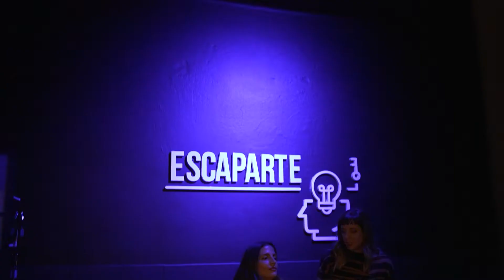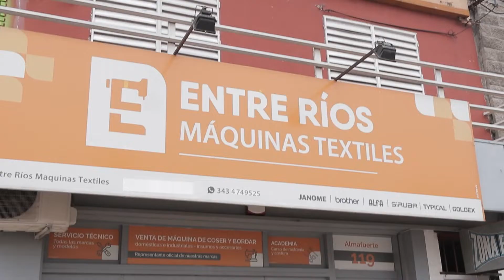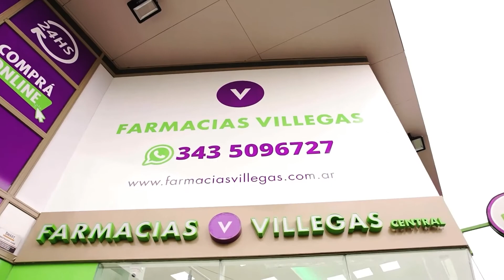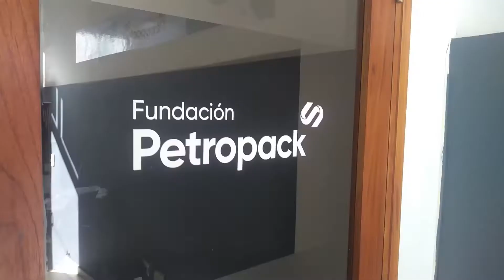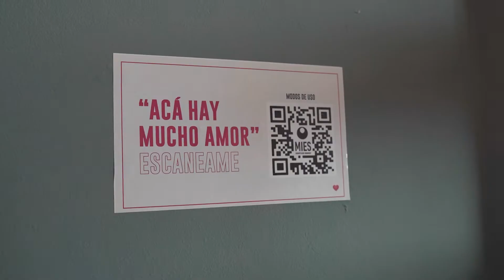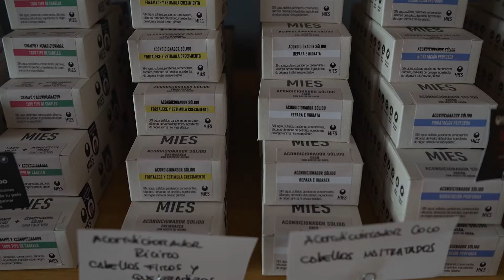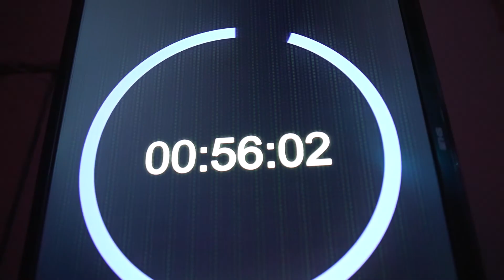¡Domingo de escape! -Programa 253 (26 de junio)